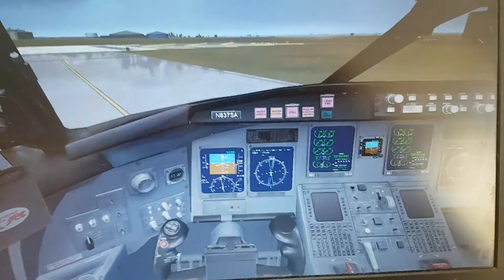FSX: Soar MD83 Takeoff from Blue Grass Airport(KLEX)